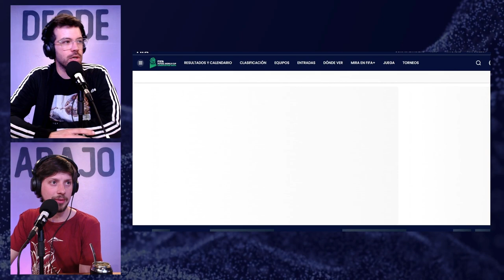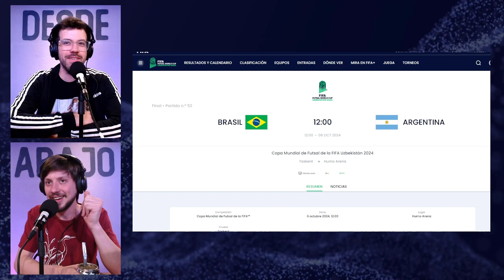FUTBOL: ARGENTINA vs BRASIL FINAL en FUTSAL + Convocados de SCALONI para las ELIMINATORIAS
⚽ ¡FINAL de FUTSAL! ⚽

Argentina 🆚 Brasil 🇧🇷 se enfrentan en una final épica en Uzbekistán. Argentina llegó a esta instancia tras eliminar a Francia 🇫🇷 en semifinales. ¿Quién ganará el título? 🏆 ¡Te contamos todo lo que tenés que saber!

🇦🇷 CONVOCADOS para las ELIMINATORIAS 🇦🇷

Lionel Scaloni ya anunció a los convocados para la selección mayor de fútbol 11. Argentina 🇦🇷 enfrentará a Venezuela 🇻🇪 y Bolivia 🇧🇴 en la próxima fecha de las eliminatorias. Descubrí quiénes son los jugadores que nos llevarán más cerca del Mundial. 🌍⚽